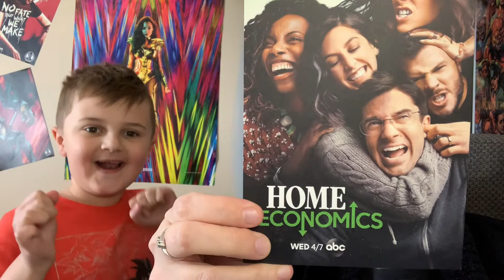ABC's Home Economics - UNBOXING!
ABC‘s new sitcom HomeEconomics is on tonight at 8:30|7:30c! In honor of the show, I was sent this fun mailer, check out my Unboxing!